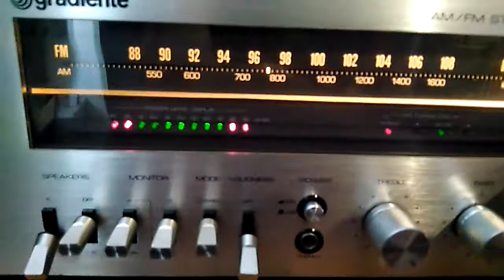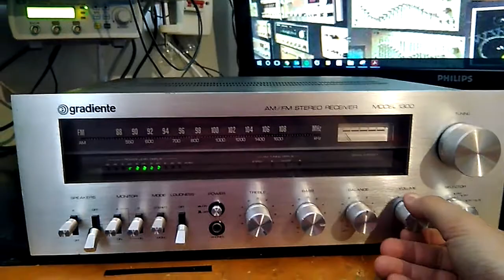Gradiente Receiver 1300